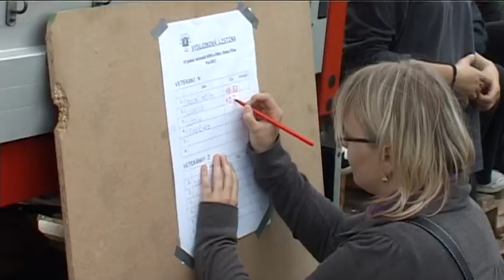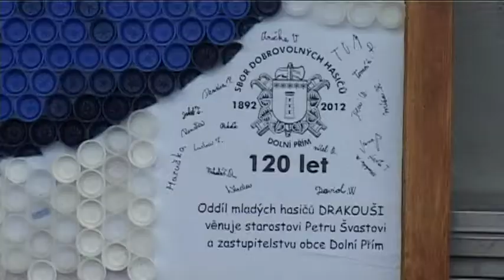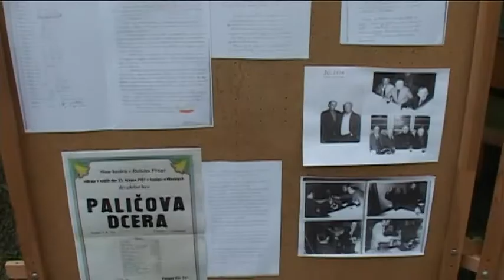120 let SDH Dolní Přím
Soutěž v požárním sportu o pohár starosty SDH a starosty obce k oslavám 120. výročí založení Sboru dobrovolných hasičů v Dolním Přímu.